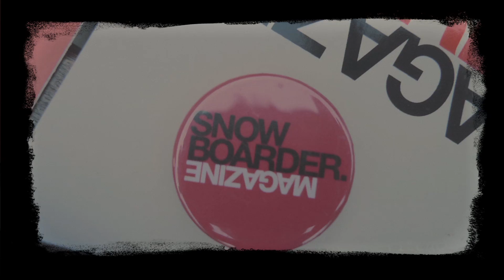"Ransack Rebellion" Limited Time Special Edition Collectors Box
"Ransack Rebellion" is here!  Get the signed DVD and all the goods along with a chance to win three grand prizes.  All the info is in this video or at thinkthank.com
Pillage. Create. Destroy.